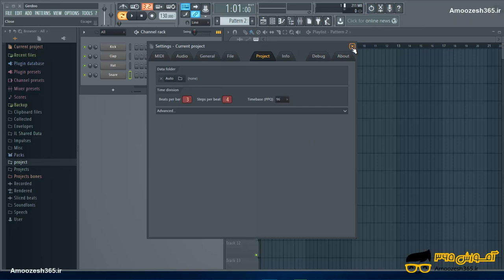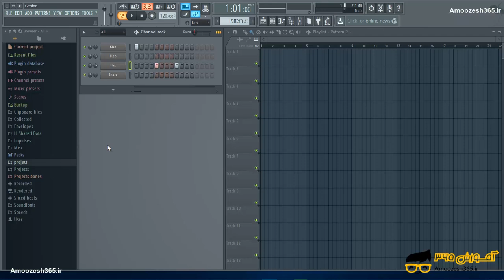تمرین در چنل رک نرم افزار اف ال استودیو 12 (FL Studio Producer Edition v12.5.1)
تمرین در چنل رک نرم افزار اف ال استودیو 12 (FL Studio Producer Edition v12.5.1) از دوره آموزش مقدماتی اف ال استودیو